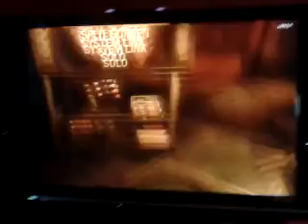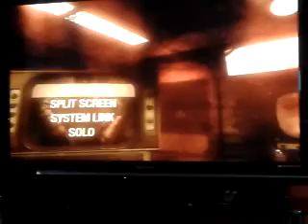Black ops kino der toten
This video is of my two friends playing kino der toten on black ops. It is funny and WEIRD! MUST WATCH!